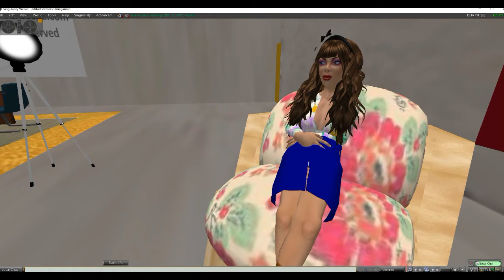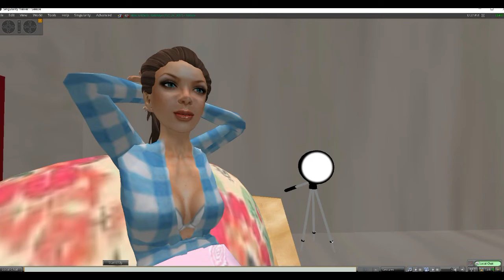Hot and spicy news Newsbarbecue 25 February 2018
Some of the latest news headlines for February 25, 2018, served up hot and spicy.  This is a blend of real news and male oriented entertainment. Fully animated. I cite my sources and all information is taken from internet sources.